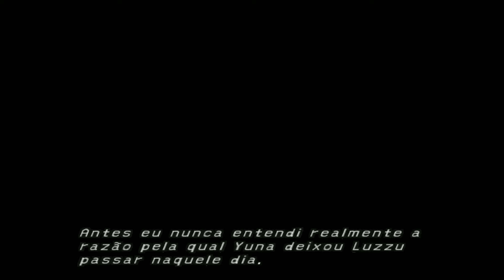Final Fantasy X PT BR parte 15